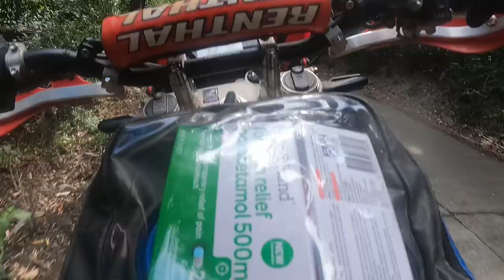Daryl Beattie Cape York 2021 Day 1